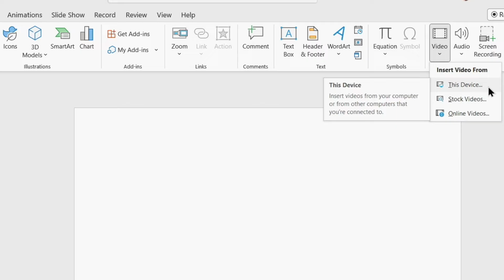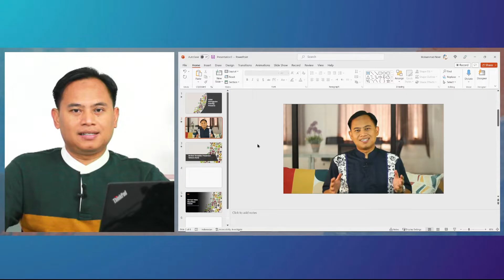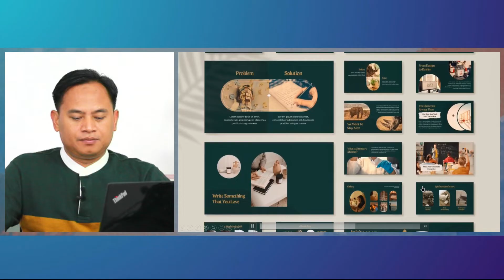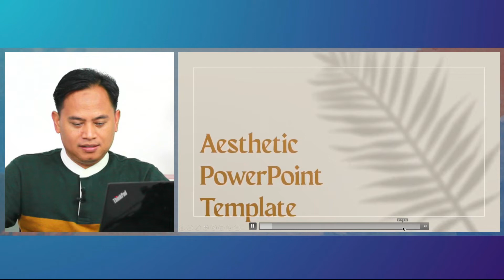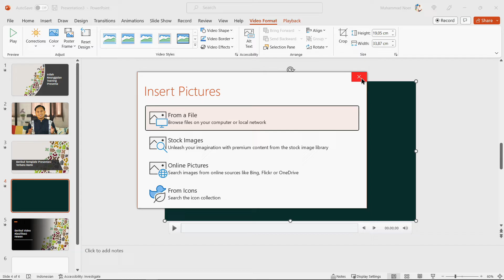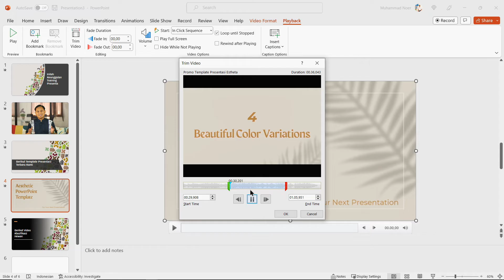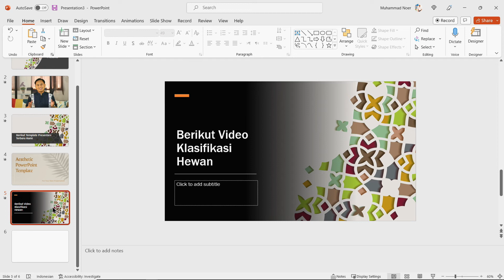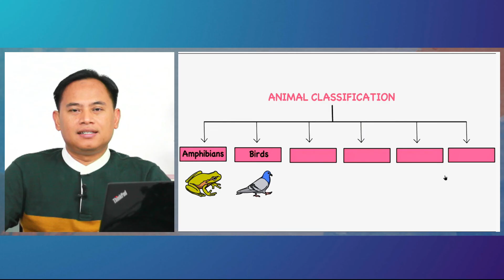Cara Memasukkan Video ke Dalam Powerpoint (PPT)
Dalam video ini Muhammad Noer akan menjelaskan cara memasukkan video ke dalam slide presentasi yang bertujuan untuk menampilkan sebuah company profile, produk dan untuk seorang pengajar dapat menampilkan video pembelajaran.

Beberapa momen penting dalam video ini adalah:

00:00 Intro
01:00 Cara pertama menambahkan video ke dalam slide presentasi di PPT.
05:11 Cara kedua menyisipkan video ke dalam slide presentasi di PowerPoint.
14:24 Cara ketiga menginsert video ke dalam slide presentasi di PowerPoint.

Dengan menampilkan sebuah video maka tampilan slide kita tidak hanya berisi teks atau sebuah gambar.

Tonton videonya sampai habis, download file latihannya dan coba praktikkan tips dan trik yang diberikan.

Semoga video ini dapat membantu teman-teman untuk membuat slide dengan mudah dan cepat.

Presenta Edu adalah lembaga training dan pelatihan terdepan untuk topik presentasi, komunikasi bisnis dan manajerial/ leadership.

Didukung instruktur handal dan tim training yang tangguh, Presenta Edu siap membantu perusahaan Anda untuk menghadirkan training dan pelatihan in house terbaik di Indonesia.